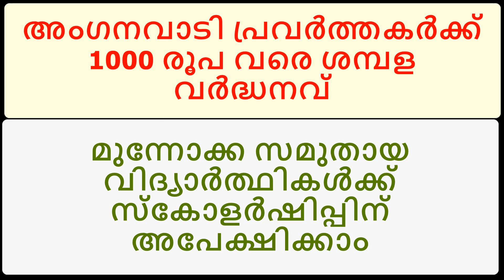മുന്നോക്ക സമുതായ വിദ്യാർത്ഥികൾക്ക് സ്കോളർഷിപ്പിന് അപേക്ഷിക്കാം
About this Video:
Daily Update.

Cover Topic:
anganwadi
anganavadi
scholarships
ayushman bharath
driving license
driving test
k smart
building tax
property tax
building tax payment online
property tax online
how to pay building tax online
building tax receipt
building tax kerala
property tax kerala
pravasi
high school
marriage aid
kerala news
daily update
daily news
thozhil veedhi